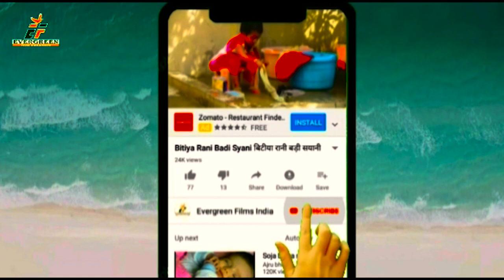का सुपर हिट देवी गीत !! TOP 10 BHOJPURI NEW BHAKT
#देवी_गीत ललकी_चुनरिया_माई_के_लिअइह रमेन्द्र_कुमार का सुपर हिट देवी गीत !! TOP 10 BHOJPURI NEW BHAKTI SONG 2020

देवी_गीत लाले_रंग_चुनरी_चढ़े देवपाल_किरन का सुपर हिट देवी गीत!!TOP 10 BHOJPURI DEVI GEET 2020
देई_द_शक्ति_फुकी_दी_पाकिस्तान_ए माई !!देव पाल किरन सुर संग्राम -3!!NEW BHOJPURI DEVI GEET 2020

देवी_गीत !!झुरु झुरु बहेला पवनवा !!देव पाल किरन सुर संग्राम --3!!NEW BHOJPURI DJREMIX BHAKTI SONG 2020

1-: SONG  -: LALKI CHUNRIYA MAI KE LIAIH
2-: SINGER-: RAMENDRA KUMAR
3-: LYRICS-: VIKASH RAJ

9-: FACEBOOK PAGE:- ef series_film production

10-: RECORDING --EF SERIES INDIA